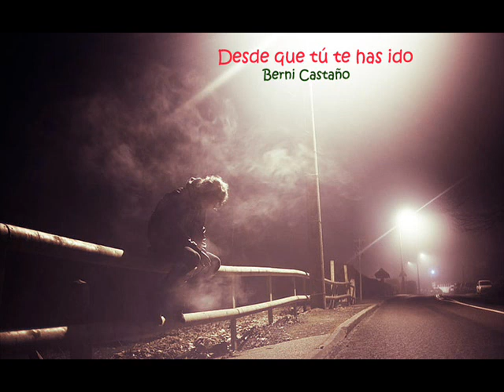Desde que tú te has ido (de Mocedades)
Versión del tema de MOCEDADES